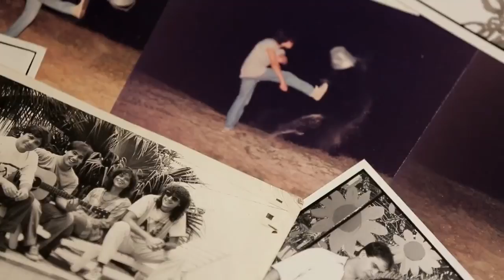Cássia Promo Trailer (2015) - Cássia Eller documentário HD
Cássia Promo Trailer (2015) - Cássia Eller documentário dirigido por Paulo Henrique Fontenelle

“Cássia” é um documentário musical que retrata a trajetória de um ícone da música brasileira: Cássia Eller. Distribuído pela H2O Films, dirigido por Paulo Henrique Fontenelle e produzido pela Migdal Filmes, o documentário mostrará através de imagens inéditas do arquivo da cantora e depoimentos de amigos e familiares, a intensidade desta artista que conquistou o país.

Lançamento: 15 janeiro de 2015
Dirigido por: Paulo Henrique Fontenelle
Com: Cássia Rejane Eller
Gênero: Biografia , Documentário
Nacionalidade: Brasil
Distribuidor: H2O Films